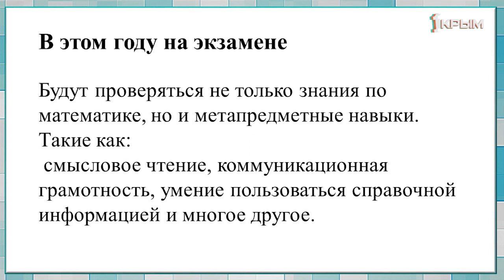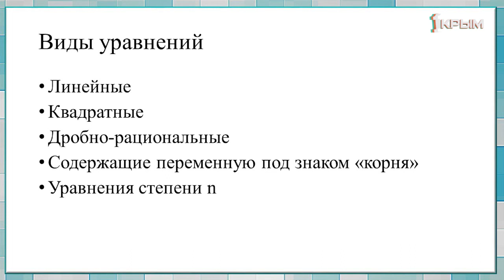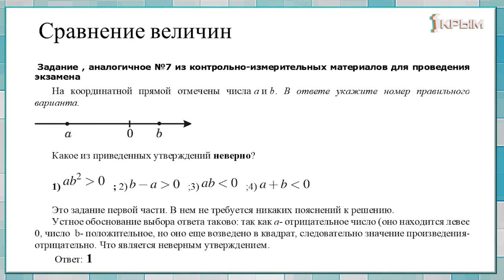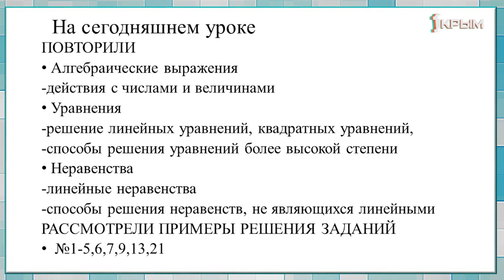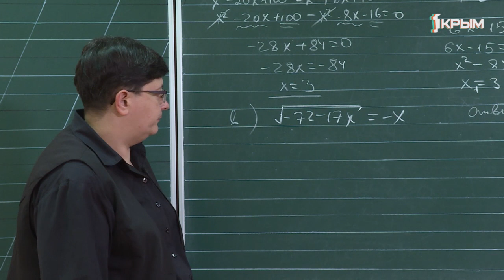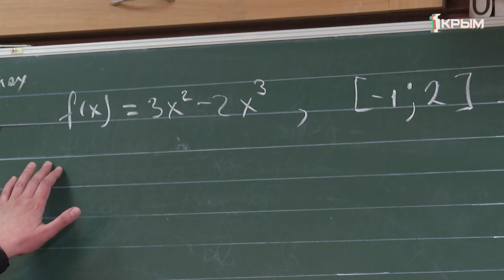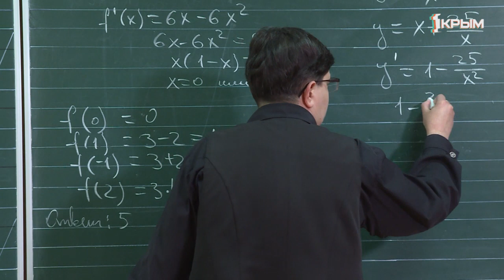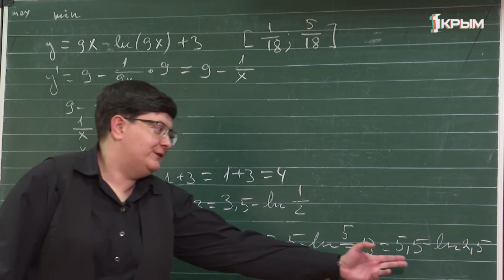Домашнее Задание. 9 и 11 классы: математика. Выпуск от 07.05.2020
9 класс. Математика - «Алгебраические выражения. Уравнения и неравенства».
11 класс. Математика - «Особенности решения задания №5, №12 и № 9 ЕГЭ профильного уровня по математике».